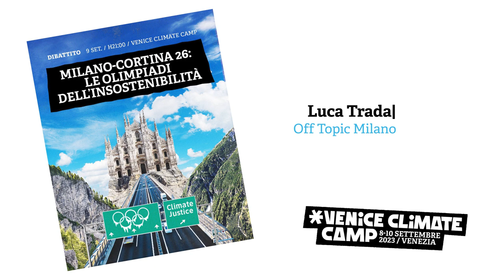Venice Climate Camp 23 | Le Olimpiadi dell'insostenibilità - Luca Trada pt1